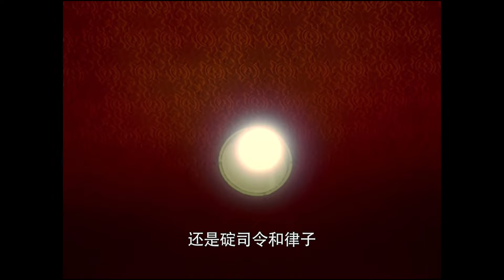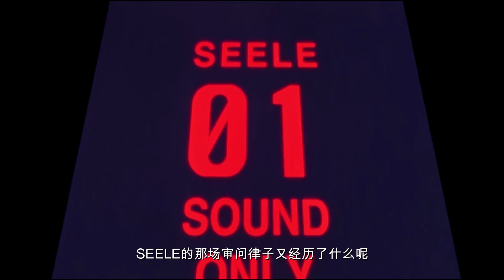加持良治：都说我是个渣男，其实我是个舔狗